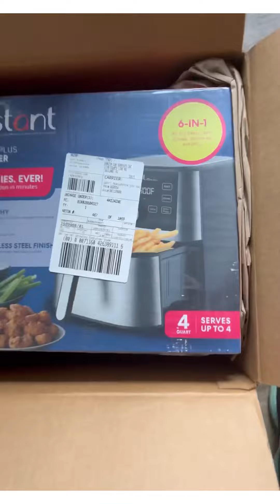Is it an Air fryer?! Vlog#3